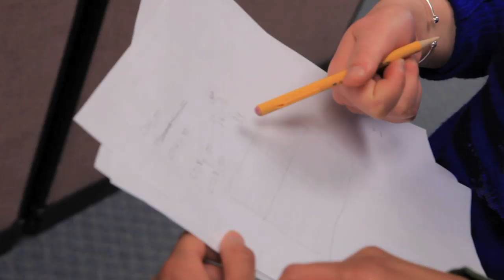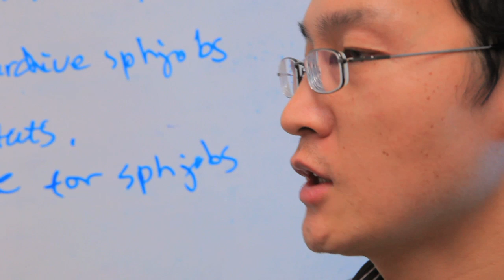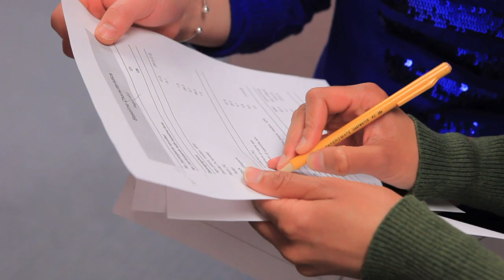My Life: Nan Zhang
Nan Zhang is a master's student in biostatistics at the University of Minnesota. She is from Yunnan Province, China. Learn more about her life as a public health student in Minnesota..